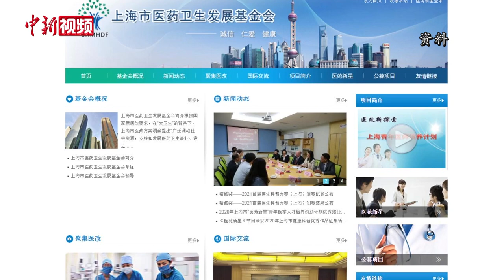国台办：大陆愿尽最大努力帮台湾同胞抗疫 民进党当局别再玩弄政治把戏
5月26日，国台办举行例行发布会，国台办新闻发言人朱凤莲就近期涉台热点问题回答记者提问。近期台湾疫情严峻，据台湾媒体报道，当地已连续十几日本地确诊破百，再加上连日来台湾缺水停电，当局拿不出切实可行的有效办法，反而推卸责任、甩锅大陆。对此朱凤莲表示，大陆愿意提供帮助，请台湾当局拆除人为障碍。